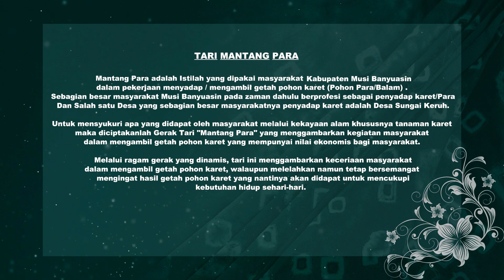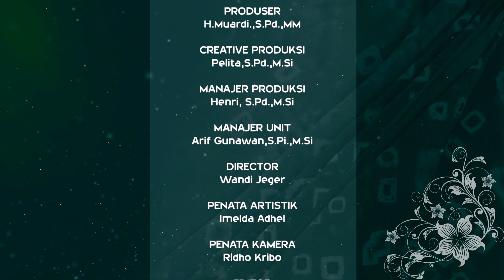Tari Tradisional Mantang Parah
Produksi Dikbud Kab.Muba Penari Sanggar Putri Sak Ayu Pelatih Tari tradisi : Rosita Wulandari,Fitria Pandicra#tradisi